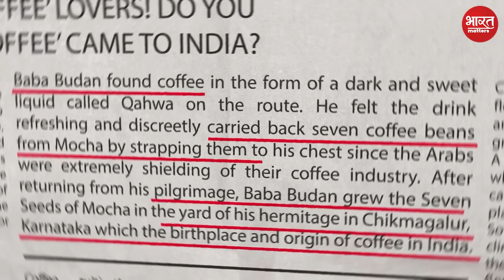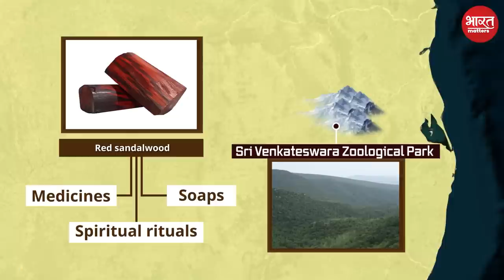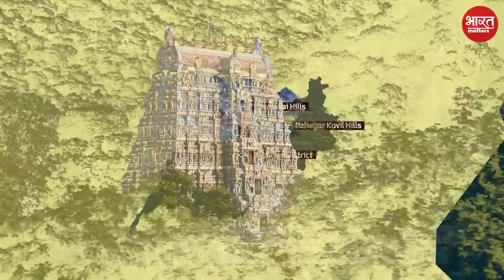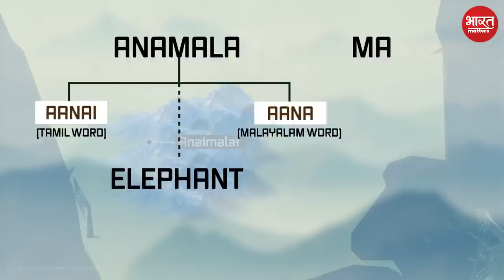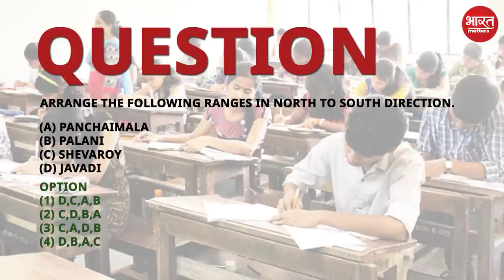Mountain Ranges of South India | Through Maps | By Adarsh Gupta